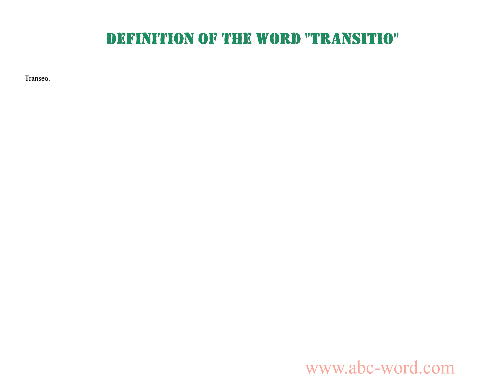Definition of the word "Transitio"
you will find full information about this word "transitio".
From the video you will learn the definition for the word transitio. The lexical meaning of the word transitio. What does the word transitio mean? And much, much more...